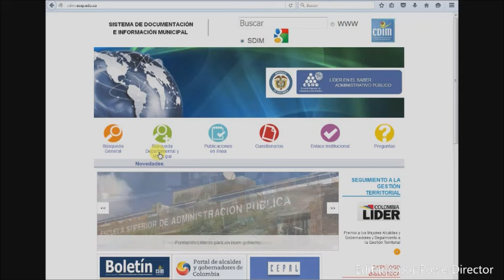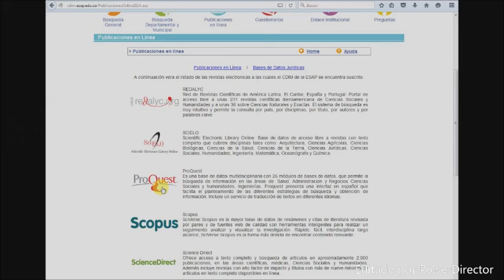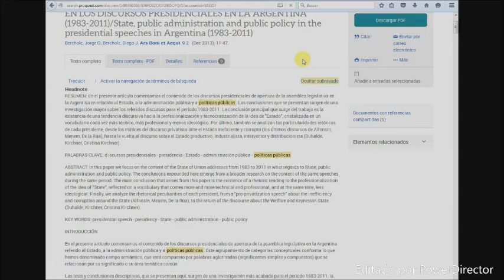BIBLIOTECA - Consulta de Bases de Datos y CDIM ESAP